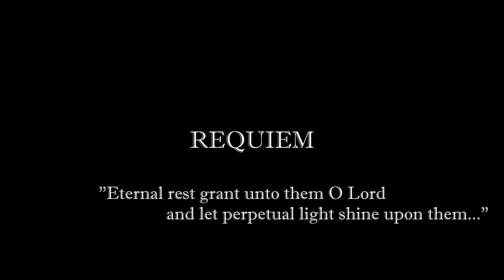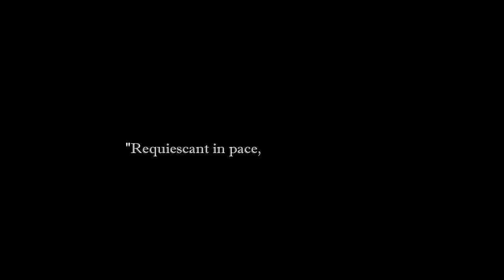Requiem - Music by Presb. Jesús Calderón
Venezuela and Hungary singing together this "Requiem", written by Presb. Jesús Calderón (Venezuela).
- Göllner Mária Regionális Waldorf Gimnázium szülői kórusa - Parent's choir of the "Göllner Mária" high school, Budapest - Hungary.
- Ex integrantes del Coro Universitario UNET - Ex members of the UNET Universitary Choir, San Cristóbal - Venezuela.
Music and video edition: Manuel Medina.